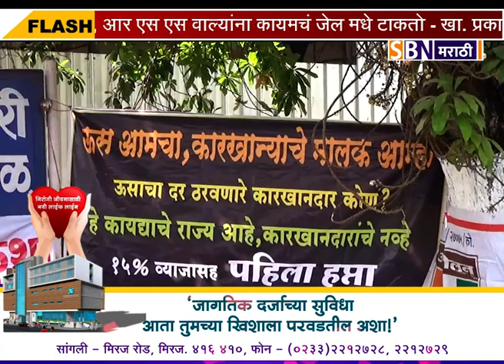शिरोळ दत्त साखर कारखान्याच्या गेट समोर अंकुशचे बेमुदत उपोषण सुरु.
थकित एफआरपी आणि 15 % व्याज अद्याप न दिलेल्या शिरोळ दत्त साखर कारखान्याच्या गेट समोर अंकुशचे बेमुदत उपोषण सुरु.